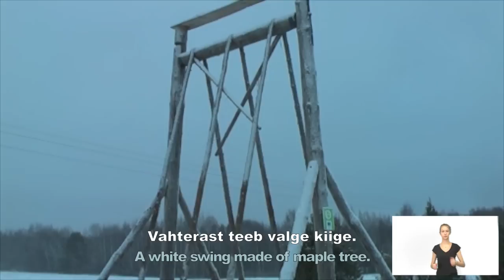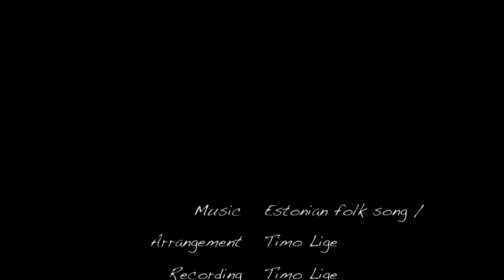Kiigelaul / A Swinging Song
Eesti rahvalaulu "Hea kiik" töötlus Kärdla Ühisgümnaasiumi 10B klassi poolt. Video on salvestatud Hiiumaa erinevatel külakiikedel 2012 jaanuarikuu lumes. Videole lisatud ingliskeelsed subtiitrid ja viipekeelne tõlge. Video valmis projekt "P.O.E.T.R.Y" raames.